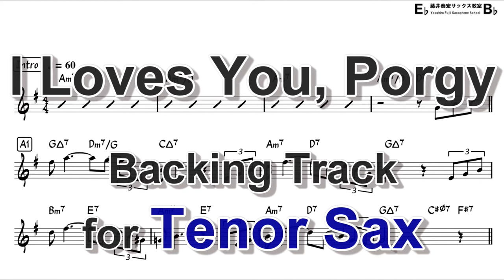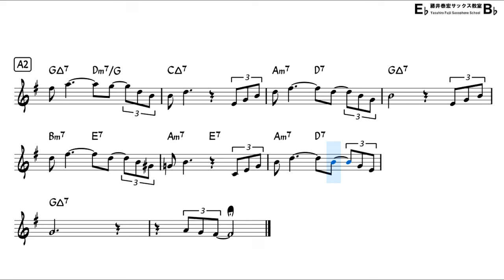I Loves You, Porgy (George Gershwin) - Backing Track with Sheet Music for Tenor Sax